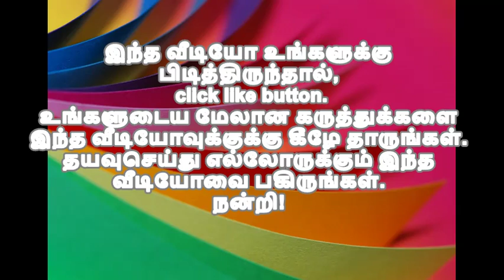இவர் தான் ஒரிஜினல் இந்தியன்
இவர் தான் ஒரிஜினல் இந்தியன் - சர்வதேச யோகா தினத்தை அவமதிக்கும் வகையிலும் பிரதமர் மோடியின் முழக்கத்தை விமர்சிக்கும் வகையில் ராகுலின் ட்வீட்